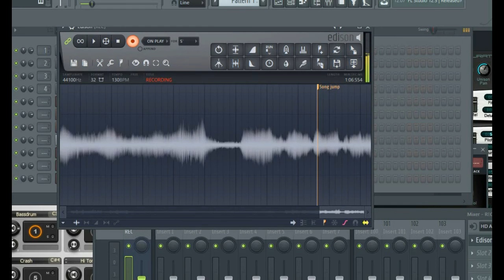мое балавство фл